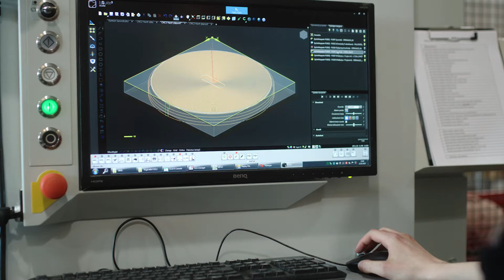The Finnish Way: Vocational education and training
A short presentation of Finnish vocational education and training.